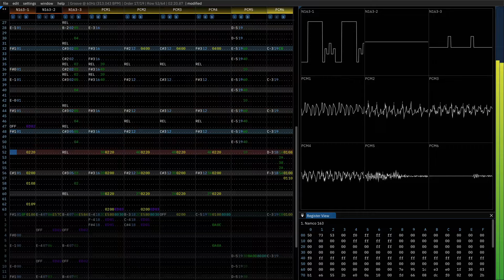NUINUI QUEST X: "Smile & Go!!" 16-bit Arrangement (April Fools 2024)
NOW YOU'RE PLAYING FLARE NUINUI QUEST WITH POWER... SUPER POWER!!
Didn't wanna limit myself to just the SNES so I basically made up a soundchip for an imaginary 16-bit console. (mostly because I really like the bass I used for FNNQ)

Made with Furnacetracker

Or just follow me if you'd like!